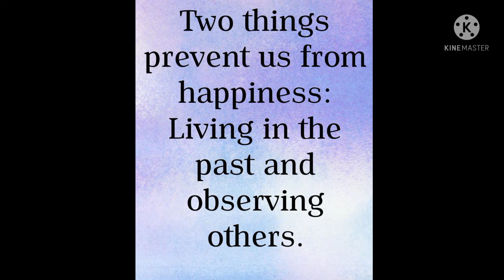Today's thought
two things prevent us from our happiness one is living in the past another one is observing others this we neglect those things